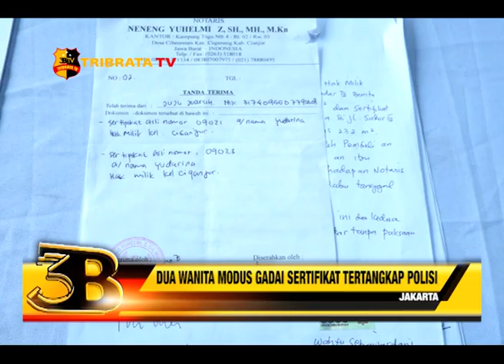DUA WANITA MODUS GADAI SERTIFIKAT TERTANGKAP POLISI